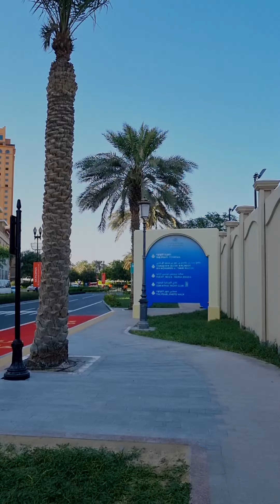The Pearl Qatar Island.